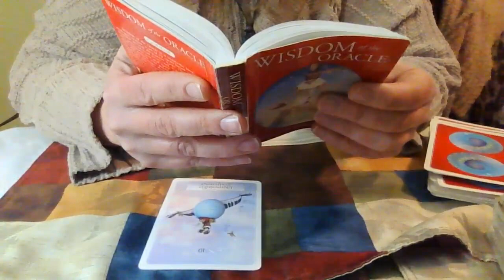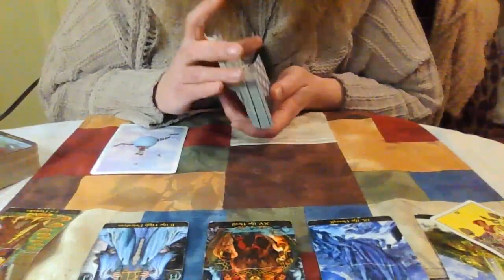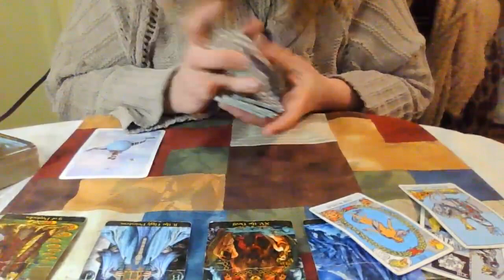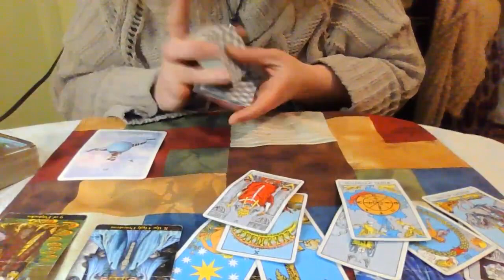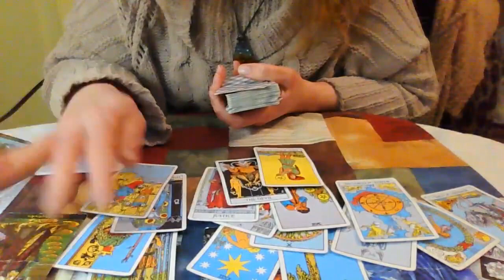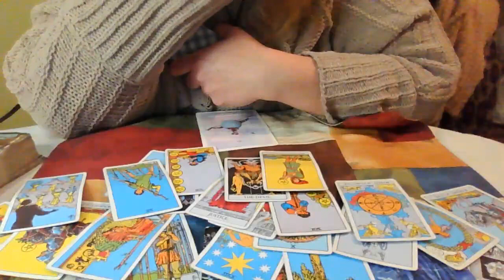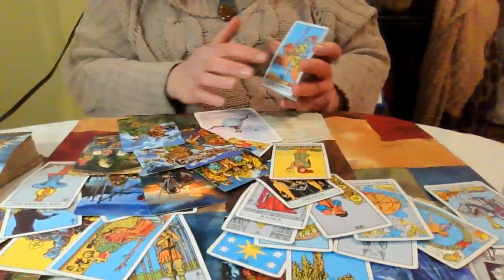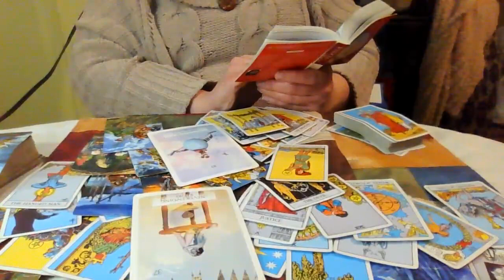Virgo February 2023